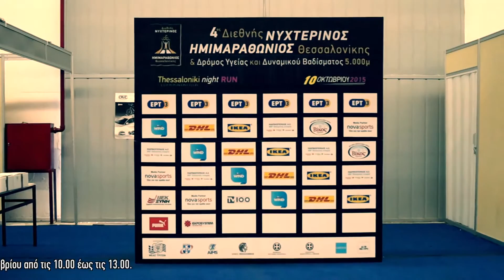Η εκπαίδευση είναι ένας Μαραθώνιος… αρκεί να τρέξεις στη σωστή κατεύθυνση!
Ο Εκπαιδευτικός Όμιλος ΞΥΝΗ είναι για 2η χρονιά ο Αποκλειστικός Ευγενικός Υποστηρικτής Εκπαίδευσης του 4ου Διεθνούς Νυχτερινού Ημιμαραθωνίου Θεσσαλονίκης..!